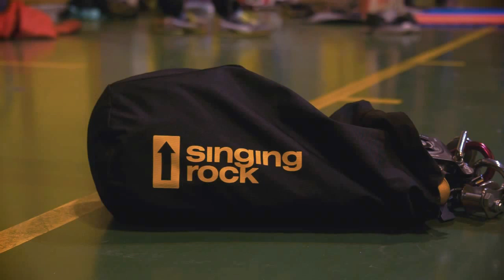Lines Prades-le-Lez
Training session with Line Service in Prades-le-Lez